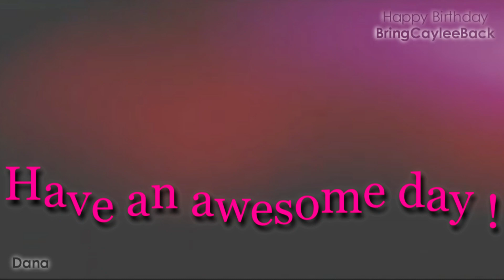Happy Birthday, Jessica!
Happy Birthday! :)

~For the good, long, lives that Caylee, Haylee, Layla, and JonBenét never had.♥